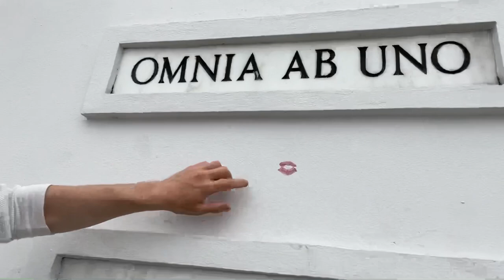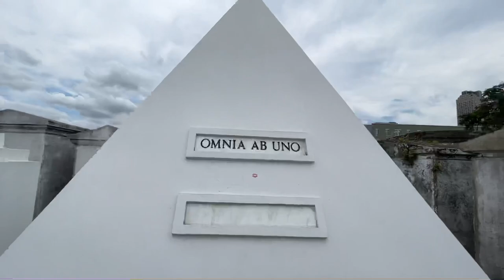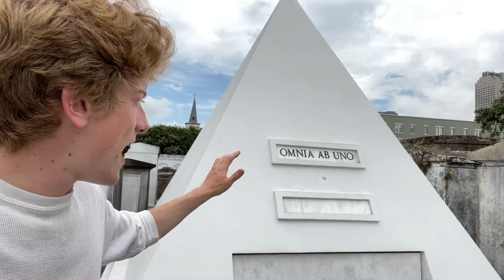I Went To Nicholas Cage's Grave, And There's Only Two Problems: He's Not Dead, Or From Louisiana???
Now before you go "Oh that's just his grave, he's gonna get buried there", you must understand that this man does not live in Louisiana, nor any family ties to the state of Louisiana, and hasn't died even though he's had this tomb for 11 years. Is this really a grave? Or an elaborate plan to Nick's Hollywood career that he has yet to revealed? I have no clue.

Comment "Nick Cage Belongs In A Cage" if you looked up the person at the end of the video and are truly sickened by the relation she has to Nick cage. Never knew he'd be such a weeb.